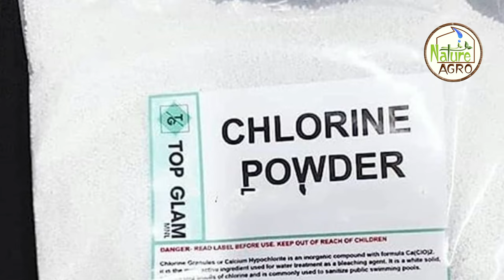බිම් මල් වගාව | මල් පිපෙන ගෘහයේ මයිටාවන් පාලනය | mushroom cultivation | bim mal wagawa | mites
බිම් මල් වගාව :| මල් පිපෙන ගෘහයේ මයිටාවන් පාලනය :| mushroom cultivation :| bim mal wagawa :| mushroom mites control